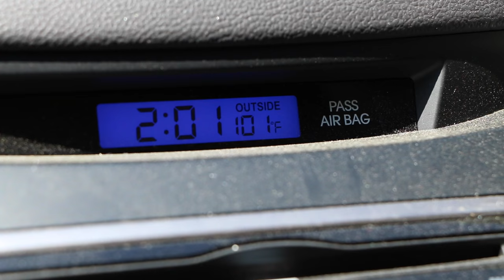Feast or Famine - Summer Bass Fishing (ft. ExtremePhillyFishing)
One of my best fishing buddies joins me for some mid-summer Maryland fishing! I actually owe Leo a huge thanks for what he's done to inspire me to fish. If it wasn't for him, I may have never even created this channel. When I was in college at Drexel University in Philadelphia, I didn't even bother to bring my rods because I figured the waters were too polluted to hold fish. My assumptions were half correct, the waters were heavily polluted, but they held some impressive fish...

I never would have found out about these Philly fishing opportunities if I hadn't stumbled upon Leo's blog After reading about how a river I passed EVERYDAY on my way to class held over 50 species of fish, I went back to Maryland that weekend, grabbed my rods, and started fishing like crazy!!!

I went 2 years without consistently fishing (except when I visited home in Maryland) during college, and I decided to create my channel during my Senior year when I discovered the numerous fishing opportunities available in the Philadelphia region!

Lures Used:
- Heddon Zara Spook (4.5", G-finish shad)
-Gary Yamamoto 4" Senko (Bubblegum)

Rod/Reel/Line used:
-Lew's BB-1 Speed Spool Pro (7:1:1)
-Dobyns Champion XP 7'0" med/x-fast
-Suffix 832 braid (30 lbs)
-Stren Original monofilament (17 lbs - leader)

-Team Daiwa Steez 103HA
-G loomis glx mrb 783C 6'6" MH/f
-Suffix 832 braid (20 lbs)
-Seaguar Tatsu Fluorocarbon (15 lbs - leader)

Location: Loch Raven Reservoir - Potomac River (DC area)
Date: August 18th, August 16th
Primary Pattern: Loch Raven - Topwater over offshore humps Potomac - covering water fishing walls
Time Fished: Loch Raven - 7:00 am - 2:00 pm Potomac - 8:00 am - 7:00 pm
Air Temp: Very hot
Water Temp: Loch Raven 84 degrees Potomac - 86 degrees
Water Clarity: Loch Raven 12 feet Potomac - 15 inches

Camera Gear:

MicroSD card
Additional Batteries

Portable Tripod

Sony a5100 (portable vlogging camera)

Canon 70D (high quality camera)
Canon EF-S Lens
Rode Mic
Gorilla Tripod Mount
MicroSD card

Editing Tools:
Final Cut Pro X

$2 - Lure Guide to Bass Fishing (21 pages) + a guide to growing a fishing YT channel (23 pages) (Plus all $1 perks :D)

Snapchat (Daily uploads of random stuff :P): mhsiao8
Periscope (Live streams!) - 1Rod1ReelFishing

Send me crazy stuff!!!